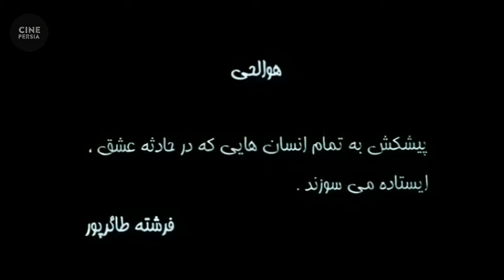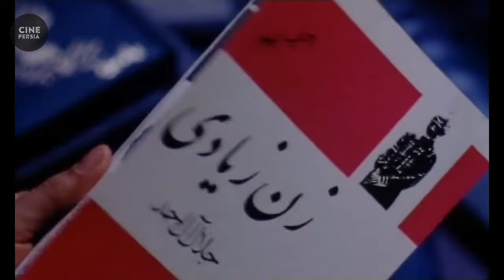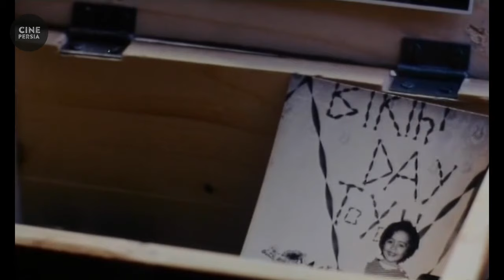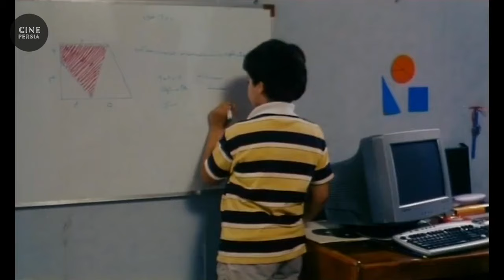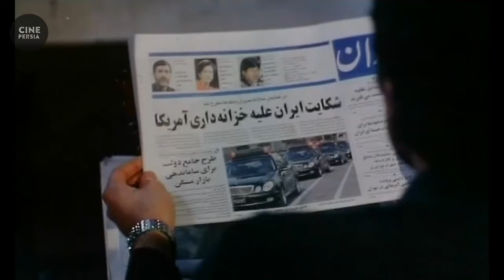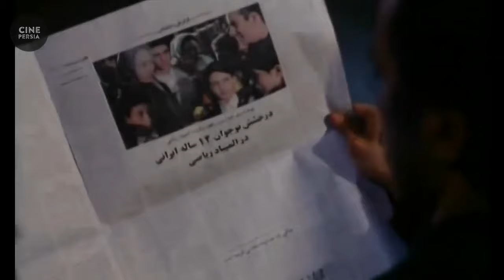🎬 فیلم ایرانی زن دوم | Film Irani Zane Dovom 🎬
خلاصه داستان📍
زندگي عاشقانه مهتاب و بهرام با رسيدن خبري به بحران كشيده مي شود. آدم هايي از گذشته فراموش شده هر كدام پا به ماجرا مي گذارند كه هر يك تعريفي ديگر از عشق و حق، با خود آورده اند. حادثه، بر همه چيز سايه مي اندازد و بهرام و مهتاب،‌ در موقعيت انتخابي سخت قرار مي گيرند ... انتخاب ميان خود و ديگري، عشق و خودخواهي، خواستن و داشتن.

🎬 فیلم ایرانی زن دوم | نیکی کریمی‎ و محمدرضا فروتن | Film Irani Zane Dovom 🎬

لیست بازیگران 🔻
نیکی کریمی‎, محمدرضا فروتن, امیر آقایی‎, هنگامه قاضیانی, آناهیتا نعمتی